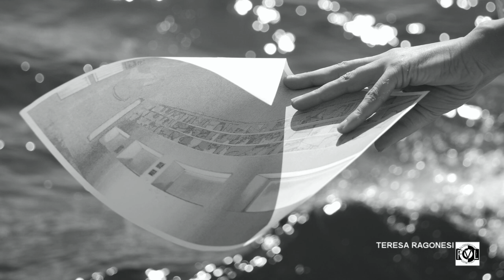TERESA RAGONESI - SETTING MYSELF FREE /arte contemporanea /site specific/azione 2 - FOTO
Sede:     Porto turistico Riva di Traiano-barca a vela Dufour Yacht 34-Civitavecchia (RM)

Artista:   Teresa Ragonesi

Titolo :    SETTING MYSELF FREE /Arte contemporanea /site specific /azione 2

Testo:     Paola Malè

Evento:   30 agosto 2011

Orario:    dalle 10,00 alle 12,00

Foto:       Riccardo Spinella

TERESA RAGONESI - SETTING MYSELF FREE /arte contemporanea /site specific/azione 1

Rito propiziatorio azione 2 -l'artista utilizza un mezzo più potente, la Barca a Vela che le consentirà di andare più al largo, inserisce in un tunnel di rete bianca  materiale cartaceo riguardante il proprio lavoro, che poi libererà con un taglio in alto mare, lasciandolo andare alla corrente.
Teresa Ragonesi non si serve di un operatore  per vincere la freddezza del mezzo espressivo-meccanico. La poetica contenuta nelle immagini e nel video è una narrazione  del suo percorso poetico. All'artista interessa analizzare la vita, la solitudine, i rapporti sociali e quelli che aggregano e disgregano il rapporto tra natura ed individuo. Teresa Ragonesi si distacca, la "donna"-figura femminile- diviene narratore, e ci porta a percorrere attraverso un elemento primordiale e inconsueto come: l'acqua la manipolazione del mezzo meccanico. Attraverso il filo della sua narrazione l'elemento comune rimane la comunicazione, si attua attraverso un codice linguistico che percorre il ritmo delle immagini e guida il fruitore  alla conoscenza  di un  linguaggio visivo - pittorico - comunicativo in cui l'artista compare e in ultimo, mira a sottolineare che l'Arte è in grado di rimettersi in discussione e di  simboleggiare nuovi momenti. Si modifica il punto di vista e con esso il suo rapporto con il movimento. La fisicità diviene mezzo e la coscienza del mezzo unita all' evoluzione storica della società è sentita come sviluppo culturale. Unisce un linguaggio sociale capace di esplicitarsi attraverso una comunicazione guidata -- chiusa -- perché il narratore  è la "donna" e -- aperta -  perché  propone un percorso guidato al quale l'artista ha attribuito un itinerario proprio, fruibile attraverso un mezzo. Si crea una sinergia nella quale lo spettatore è portato ad interagire pur rimanendo guidato. Coinvolgendo la figura , il messaggio dell' artista attraversa la fisicità del corpo, lo intrappola in senso fisico  e diviene esso stesso "mezzo" attraverso cui il messaggio si perde e si confonde con la forza e la dissolvenza della natura, propria dell' acqua che tutto  trascina. La comunicazione sottolinea e racchiude i passaggi  delle proprie emozioni  avvalendosi del mezzo espressivo ne sottintende la forza nel suo particolare modo di esprimere la propria sensibilità.